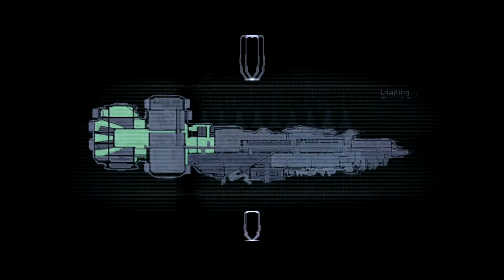Dead Space Playthrough part 4